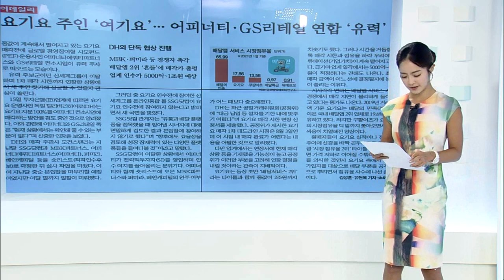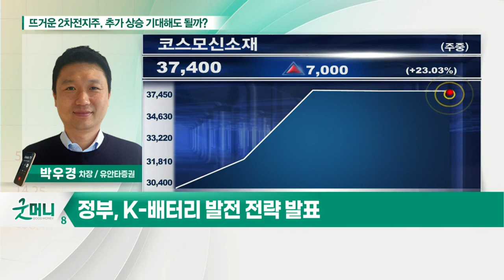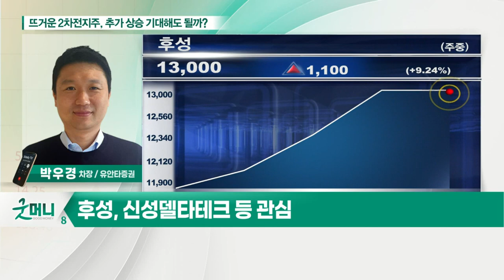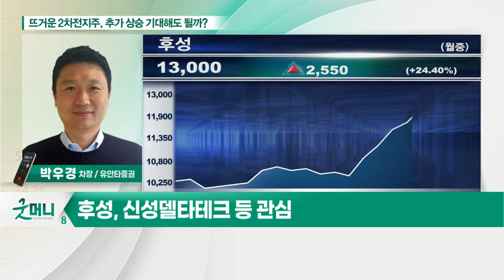뜨거운 2차전지주, 추가 상승 기대해도 될까?_박새암의 투자 인사이트 (20210716)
- 정부, K-배터리 발전 전략 발표
- LG화학, '친환경·전지·신약'에 10조 투자
- EU, 2035년부터 휘발유·디젤차 판매 금지
- 후성, 신성델타테크 등 관심